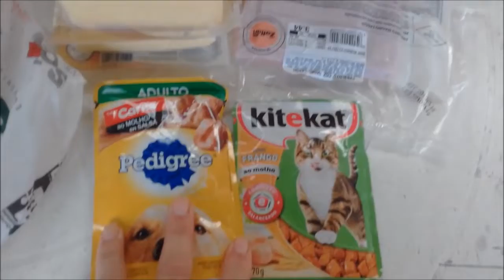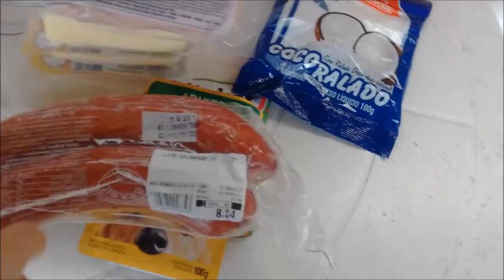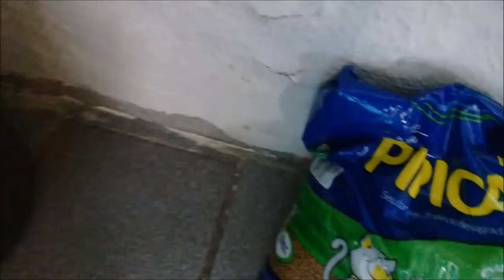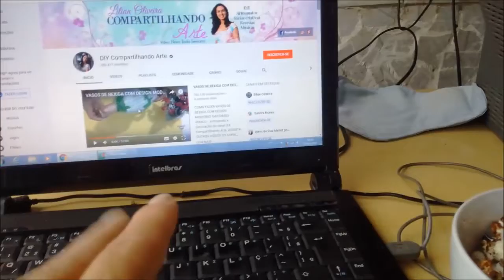...E TUDO ACABA EM PIZZA!!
Oi Gente, aqui eu divido com vocês um pouco do nosso fim de semana,
Bjus